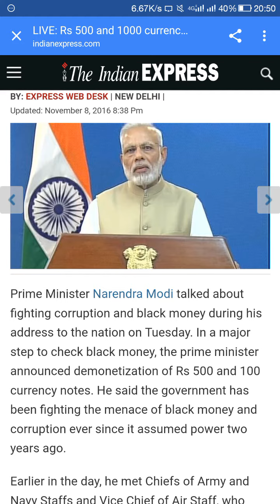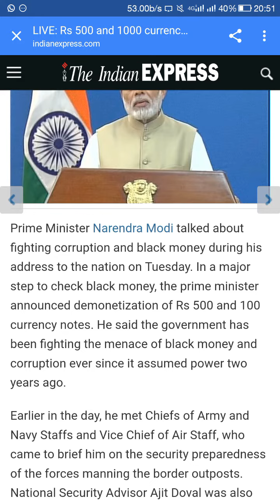500 and 1000 Abolished Now Effect Rs 500 and 1000 note Abolished now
See the news channel